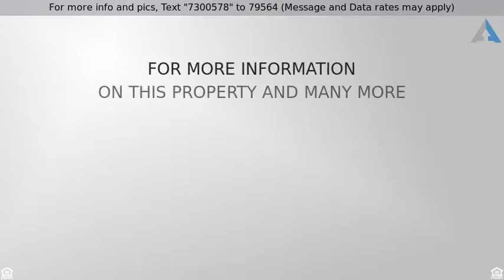Priced at $205,000 - 2712 HUNT CLUB DRIVE, YORK, PA 17402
One of the Largest End of Group Town Houses in Hun

One of the Largest End of Group Town Houses in Hunt Club that is MOVE IN READY!  Very Large Deck overlooks grass and trees!  NEW Paint throughout!  All NEW Wall to Wall Carpet w/ Stain Master on Main & Second Level.  NEW laminate "wood" flooring in the Kitchen & Dining Rooms as well as NEW laminate flooring in Second Level Bathrooms.  Extra Large Island in the Kitchen opens to a spacious Dining Room.  Large Living Room with plenty of natural light.  Most windows in the home have been professionally tinted for safety and energy efficiency.  Master Suite with vaulted ceiling, Walk in Closet and Master Bathroom.  Second and Third Bedrooms are roomy as well.  Nice Family Room in Lower Level has security film on sliders that go out to a level Patio under the deck.  Two car Garage with extra room and storage.  This will not last long!!